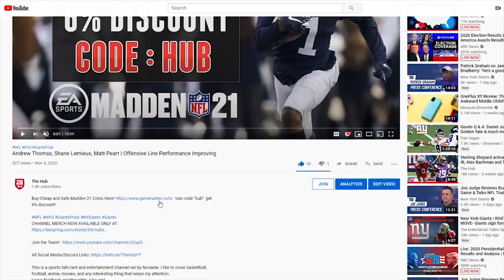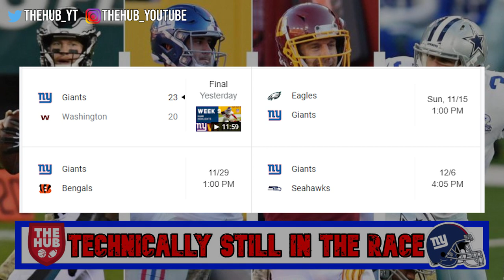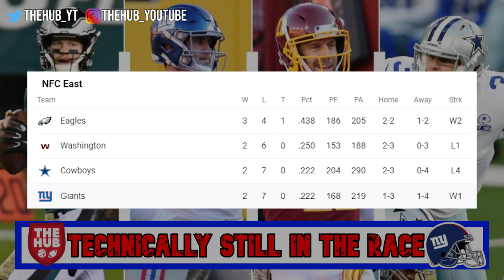Crazy Talk - Giants and the race for the NFC Least | Technically there's a shot